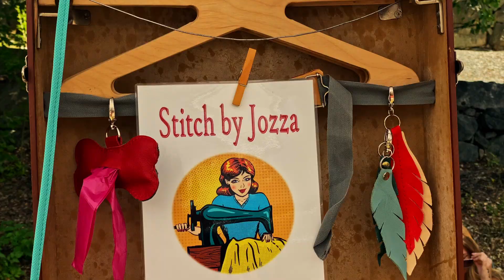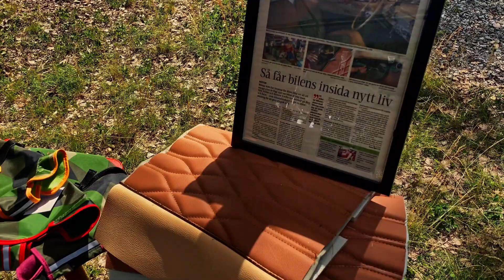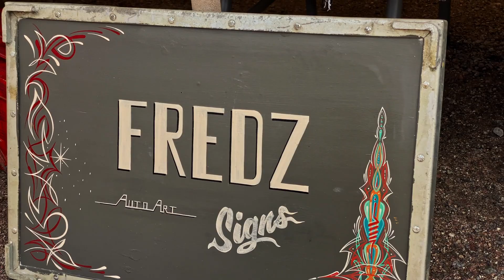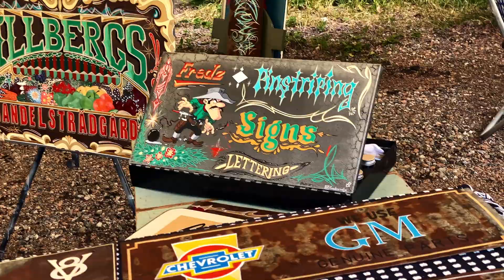CKOS Lead Parking - VLOGG 38